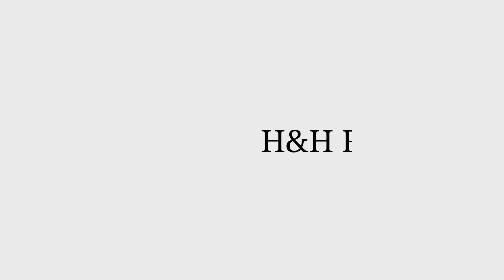You Must know about Best Quality Wash and Wear | Edenrobe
COD Available

Welcome to @H&H Fabrics
We are providing gents clothes as well as ladies clothes on wholesale as well as retail prices
سکرین شاٹ لیں اور 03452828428 پر بھیجیں آپ کو دو دن میں آپکا پسندیدہ سوٹ مل جائے گا انشاء اللہ